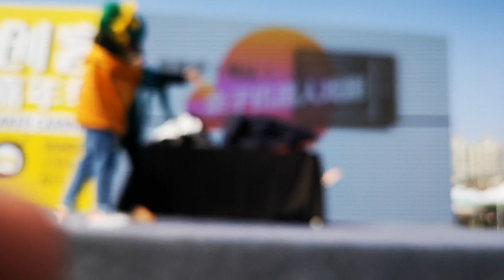20191020 Maker Carnival Shanghai 2020 寸劇